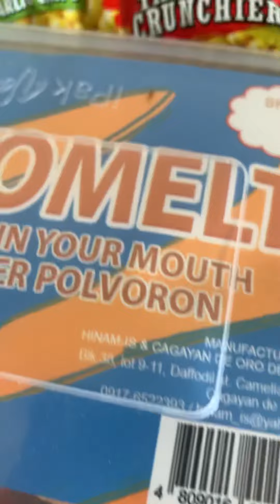PASALUBONG GALING PINAS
WATCH  MY NEW UPLOAD APL